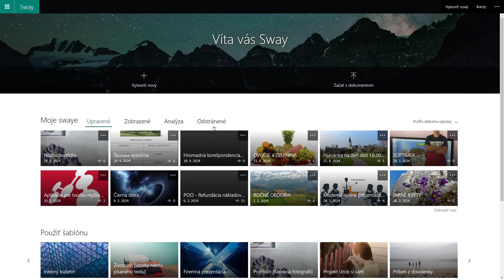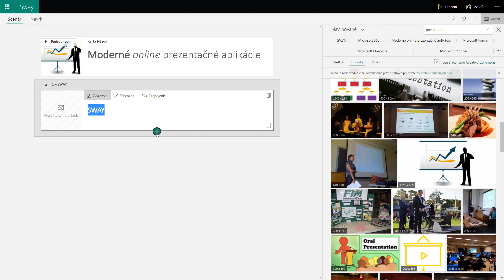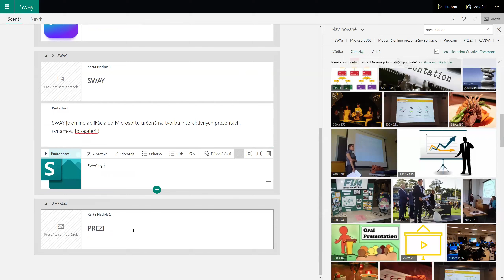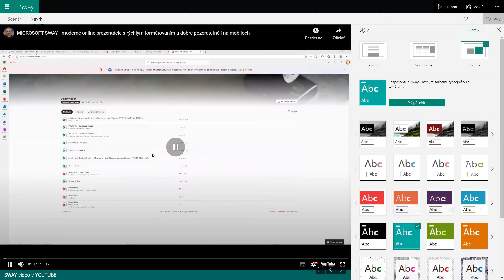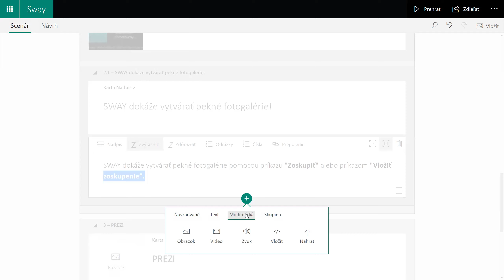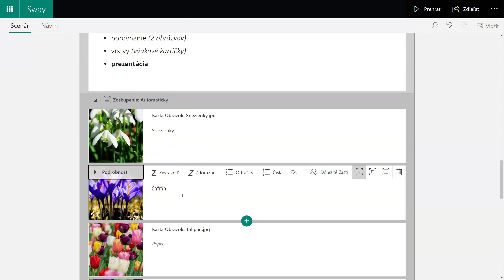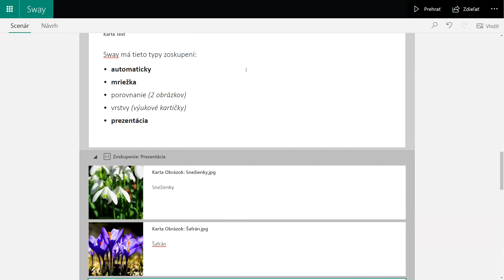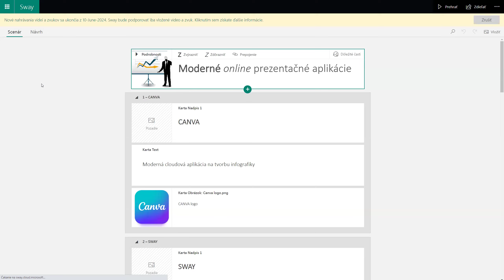Prezentačné aplikácie 2024-05 - 06 - SWAY2 - Tvorba prezentácie, fotogalérie...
MICROSOFT SWAY - online oznamy, správy, prezentácie, fotogalérie...
Súčasť Microsoft 365
Import z Wordu, PowerPointu
Export do docx, pptx